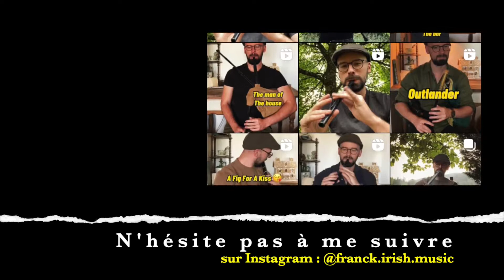Whelan's jig tuto tin whistle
▬▬▬▬ FORMATION TIN WHISTLE OFFERTE  ▬▬▬▬

✅ Pour recevoir les partitions offertes ainsi que la formation tin whistle offerte,

▬▬▬▬APPRENDRE LA MUSIQUE / SE FORMER  ▬▬▬▬

▬▬▬▬▬▬▬ ME CONTACTER  ▬▬▬▬▬▬▬
(pour les cours sur skype, formations ou tout autre renseignement)

▬▬▬▬▬▬▬ MATERIEL ET INSTRUMENTS  ▬▬▬▬▬▬▬
✅   Pour commander des instruments et du matériel pour cornemuse partout dans le monde avec  réduction c'est sur ce lien:

Pour obtenir le tin whistle susato noir sur lequel je joue cliquez sur ce lien: